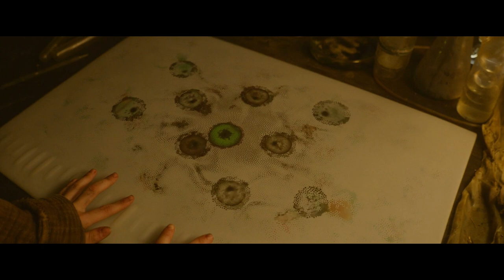In Future, Genetically Engineered Organisms Wipe Out All Animals & Edible Plants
Movie Title: Vesper 2010

Scientists, had tried to prevent the impending environmental collapse, by investing in genetic modification.
But it backfired, and the experiments fail.
Viruses and designed organisms, have scape into the wild and destroyed edible plants, animals and a large part of human population.
government and upper class, have formed their own imperial world in enclosed cities, called Citadel.
While the people outside of the citadel, must find food and resources on their own.
citadel gives them modified seeds, that require a special process to be made fertile.